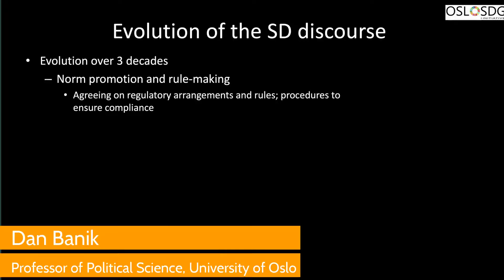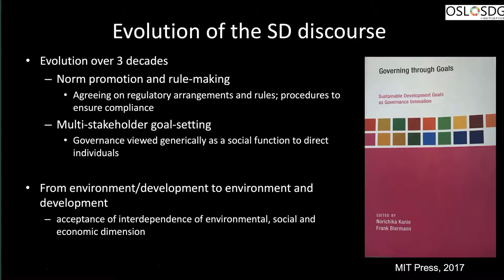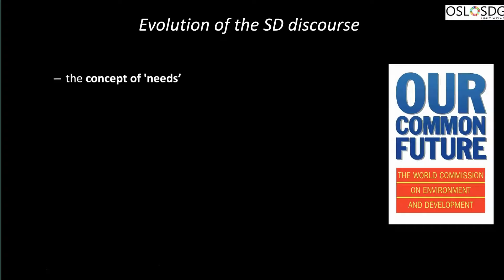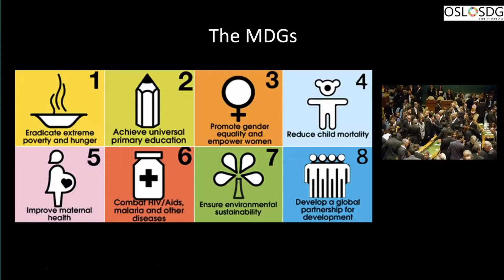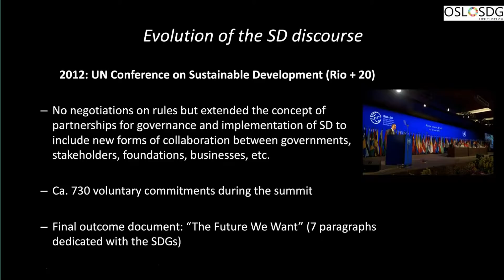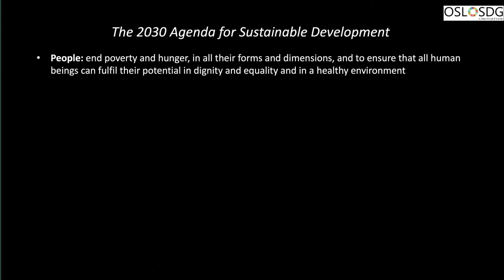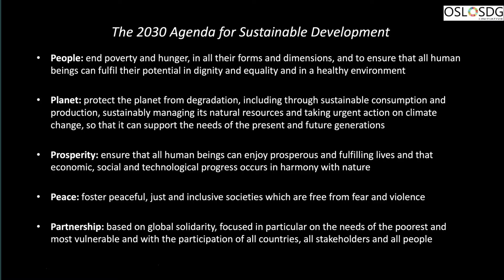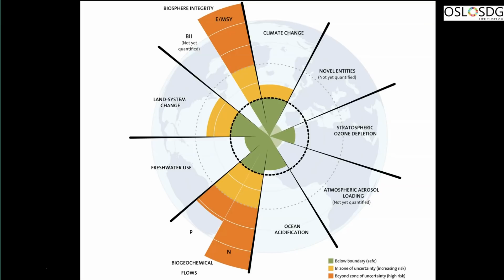Evolution of the concept of sustainable development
Professor Dan Banik traces the gradual evolution of the sustainable development concept